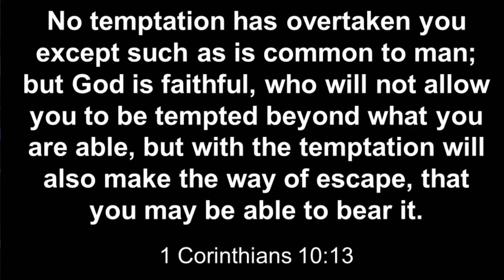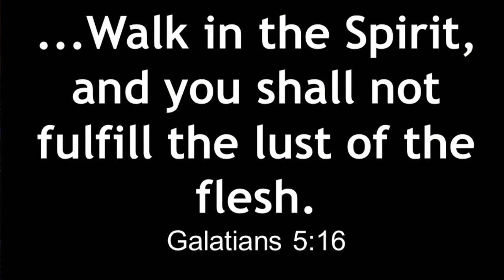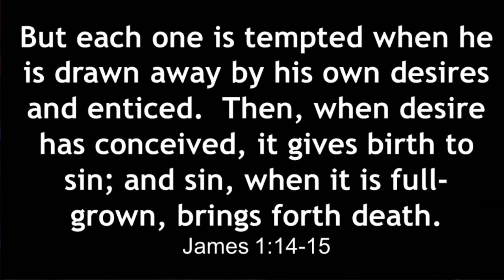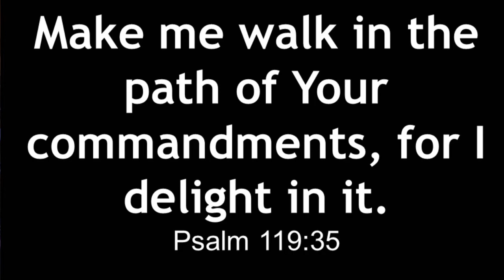01.13.2019 2 Samuel 11 "The Way of Escape"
In 2 Samuel 11 in our line by line, verse by verse study through 2 Samuel we learn about, The Way of Escape. Tune in and listened to what God says about the David and Bathsheba story. Find out more about Calvary Chapel Meridian, Idaho at our and listen to Pastor Troy on his radio program, "Speak the Truth" broadcasting on many stations nationally, but found locally on 97.5 FM